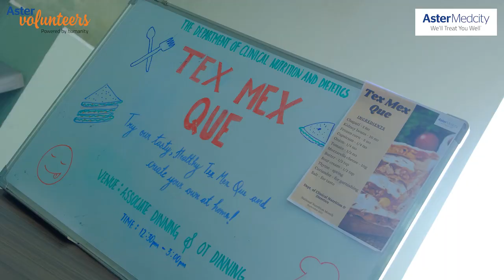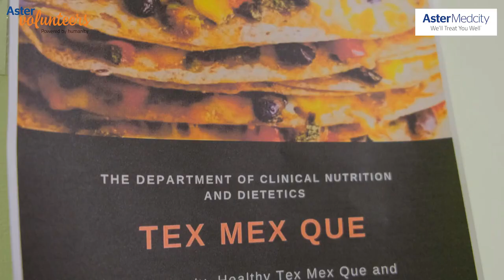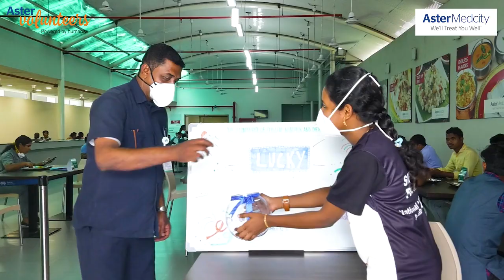National Nutrition Month | Initiative By: Dept. Of Clinical Nutrition and Dietetics, Aster Medcity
As a part of National Nutrition Month celebration, the Dept . Of Clinical Nutrition and Dietetics, Aster Medcity, Cochin organized various programs. The theme for the year 2021 was "Feeding smart right from start".

First week we organized a Nutriquiz for the staff with the purpose of Nutrition awareness. 2nd week a healthy weaning recipe competition was conducted to encourage the implementation of low cost healthy weaning foods. We also distributed 'Nutrikit' for Anganwadi beneficiaries in Cheranalloor Grama Panchayath. Also weekly once we provided healthy after meal desserts/snacks to the staffs in associate dining. A lucky draw was conducted for staffs on weekly basis. The winners of the competition were given exciting prizes along with cash awards.